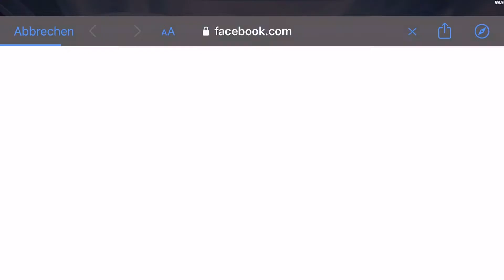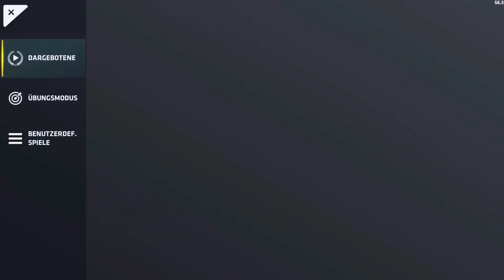THE TOP RAREST GUNS in CRITICAL OPS!